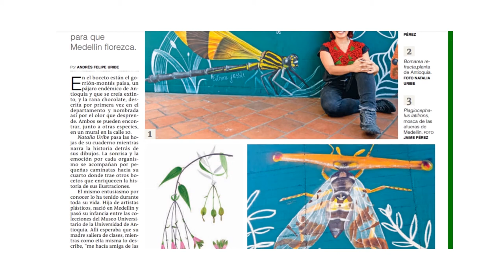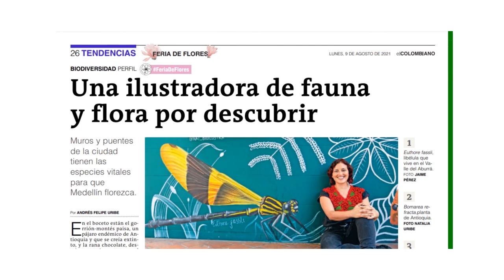Una ilustradora de fauna y flora por descubrir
Maestros y bibliotecarios: ¡Les traemos una nueva estrategia para que compartan con sus estudiantes!

🎨En un mural en la calle 10, barrio El Poblado en Medellín- Colombia, se encuentra el boceto del gorrión-montés paisa, un pájaro endémico de Antioquia y que se creía extinto, y la rana chocolate, descrita por primera vez en el departamento y nombrada así por el olor que desprende. Ambos fueron realizados por la ilustradora Natalia Uribe, hija de artistas plásticos, nacida en Medellín. Acércate a la magia de la ilustración a través del perfil de esta artista.

Encuentra más sobre esta y otras estrategias en el blog de Prensa Escuela El Colombiano

Creación: María Cristina Muñoz y Deisy Barbosa.